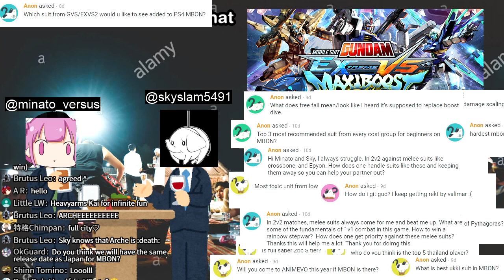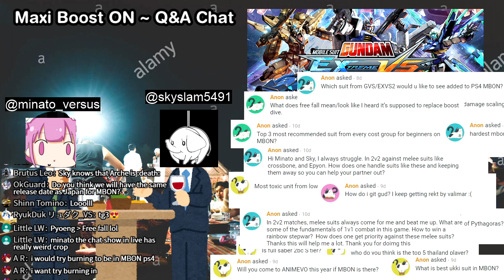Minato on EXVS2 suit as a DLC for MBON (and the consequences)